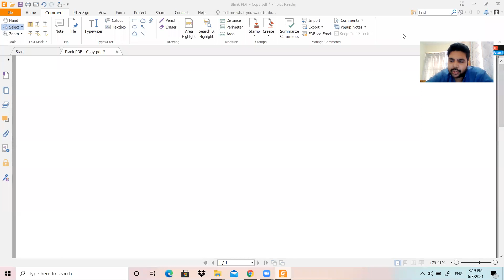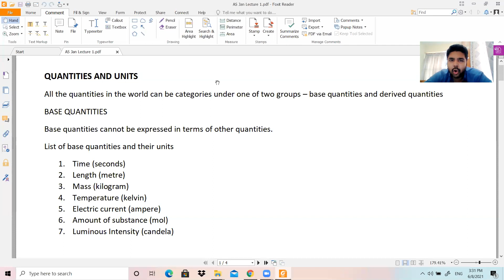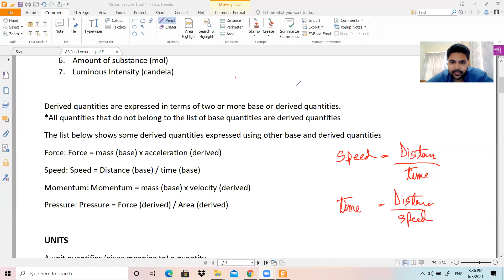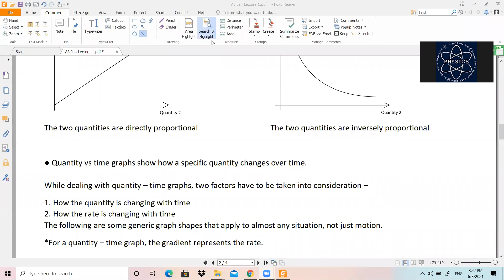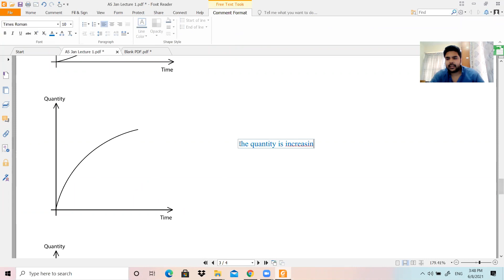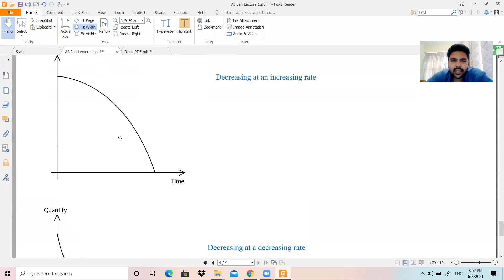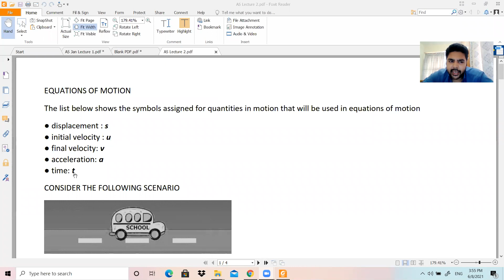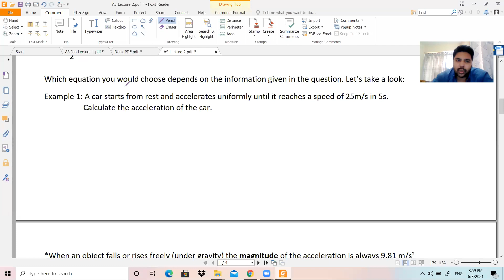Base/Derived quantities and generic graph shapes AS